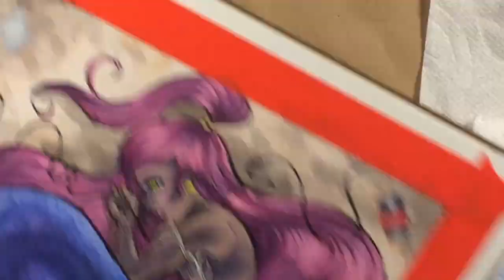''Pollution'' | Mermay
*Make sure to select 'One Time Gift' if you want to make a one time donation.

Materials Used
Strathmore 400 series watercolor paper
White Nights Watercolors
Winsor and Newton Gouache
Princeton 4050R Watercolor brushes
Black Velvet Brushes (Silver ferrule)
Daler and Rowney FW Acrylic Ink (white)
BLICK Brand Liquid Frisket
Signo Gel Pen (White)

Music
"Basic Implosion", "Vadodora Chill Mix"